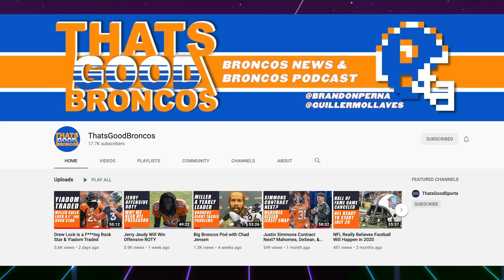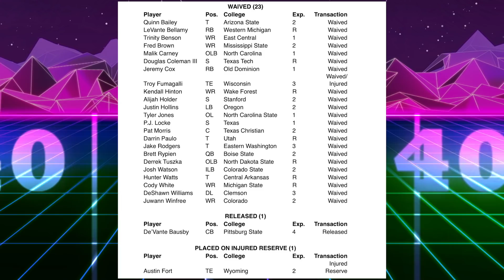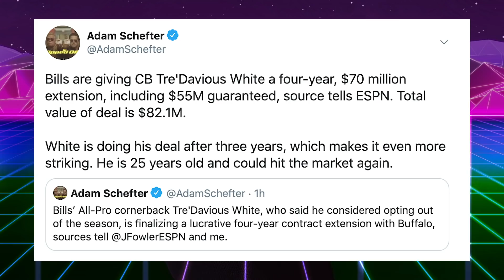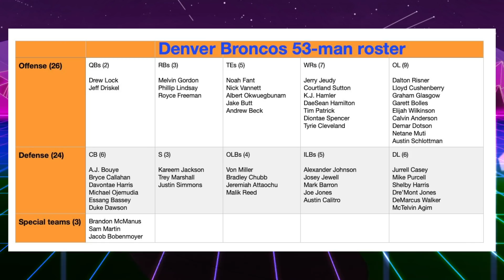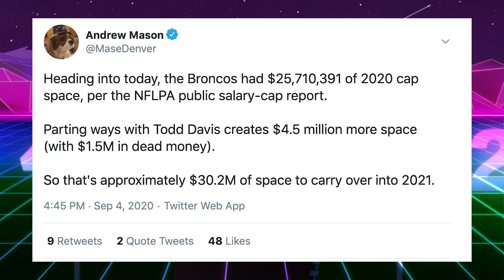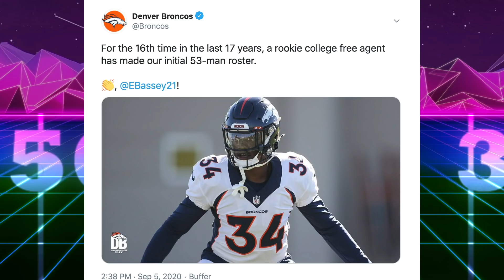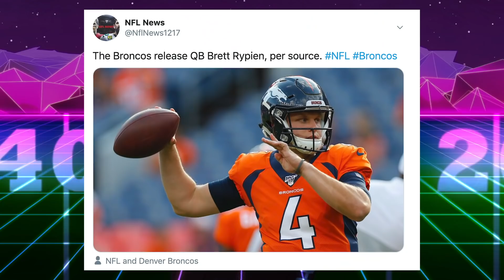Denver Broncos Final Roster & Surprise Cuts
Todd Davis, Bausby Released & Broncos Final Roster. The Denver Broncos released veteran linebacker Todd Davis and cornerback De’Vante Bausby while trimming down their final 53 man roster to prepare for the start of the NFL season.

That’s Good Sports talks Football. The positive news is that tight end Jake Butt has made the roster after recovering from another ACL injury. This week the Broncos traded CB Isaac Yiadom, acquired Steelers linebacker Mark Barron and then traded for linebacker Austin Calitro to prepare for the release of Todd Davis. Undrafted free agent Essang Bassey appears to be ready for a big role in the secondary.